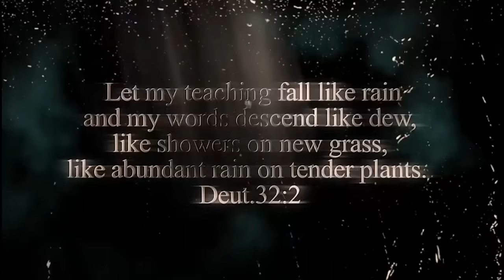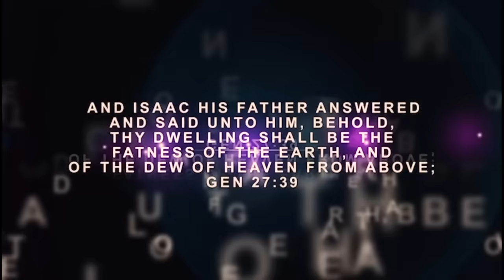IRI OWURO (Morning Dew) 14th August 2024 with Babasebioba